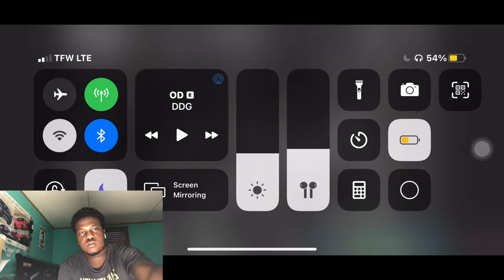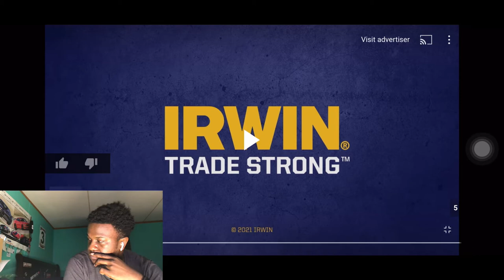The first black person to say the N word 😂 REACTION